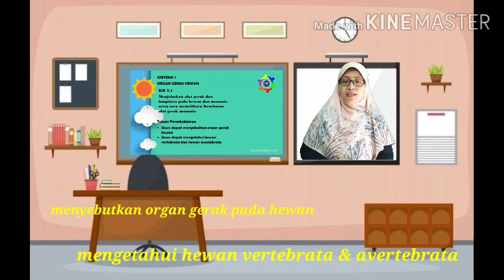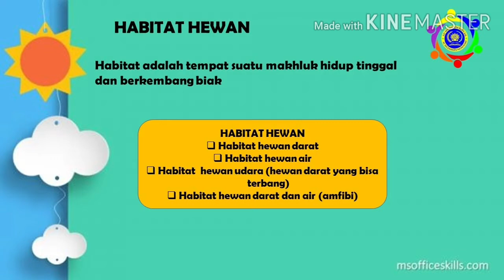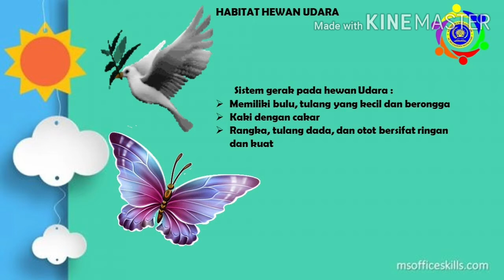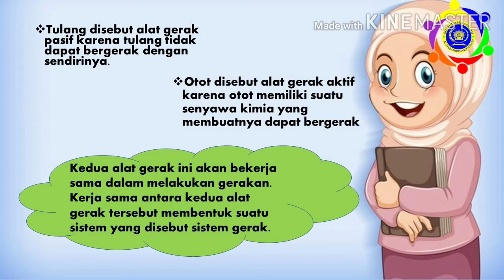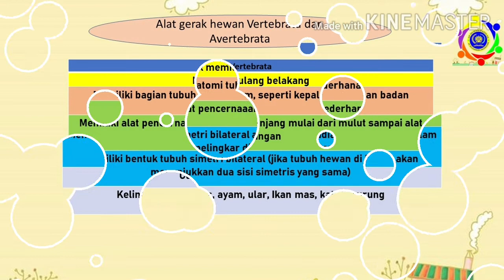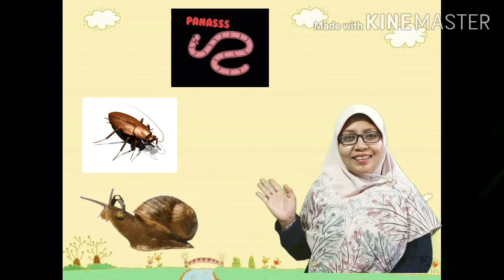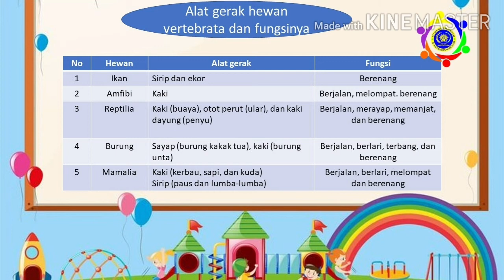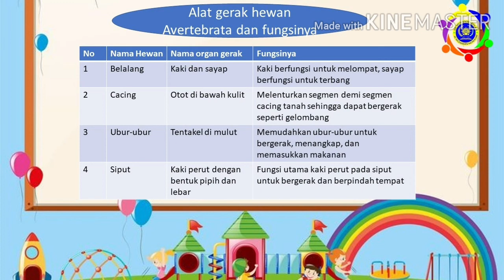Tema 1 Subtema 1 muatan pelajaran IPA